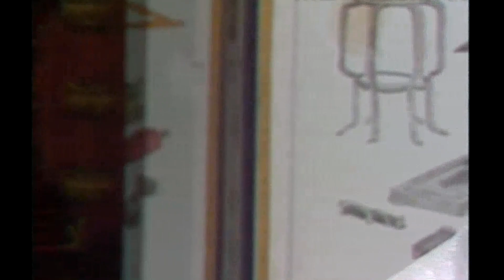[1982] 기러기집